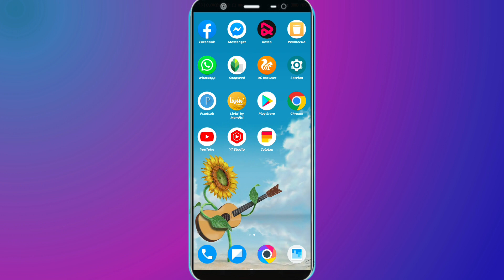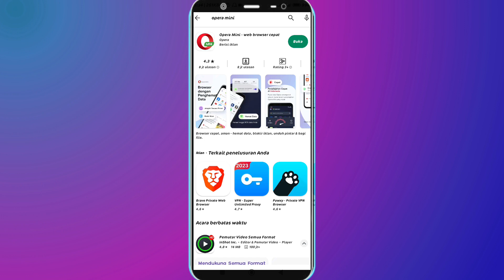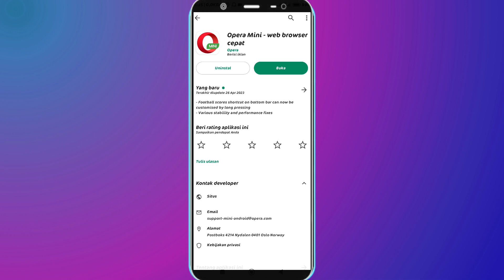Cara Mengatasi Semua Masalah Pada Aplikasi Operamini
Berikut ini saya bagikan cara mengatasi operamini error dan semua masalah yang muncul di operamini seperti tidak bisa putar video, operamini tidak bisa dibuka, operamini loading error dan lain lain